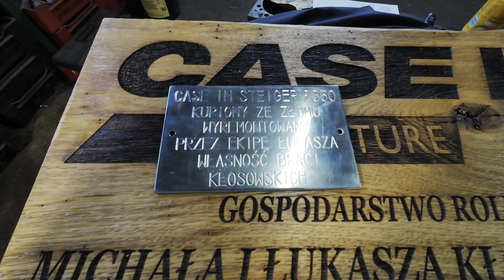Pierwszy film po świętach.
Sklep Łukasza:
Prowadzę również sprzedaż części. Wszystkie części z asortymentu Waryński, Granit oraz do Case IH. Dla swoich widzów atrakcyjne ceny.